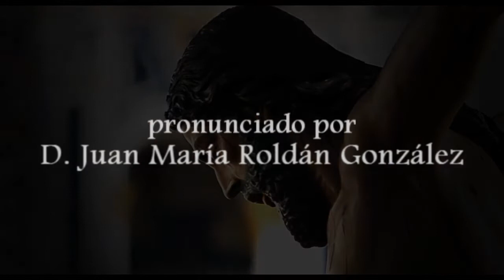Presentación del Cartel de La Palma Cofradiera 2012 y II Elogio a la Semana Santa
Spot del Acto de Presentación del Cartel de La Palma Cofradiera 2012 y II Elogio a la Semana Santa pronunciado por D. Juan María Roldán González. Sábado 18 de Febrero a las 20:30 horas en el Salón de Actos del Ayuntamiento de La Palma del Condado.